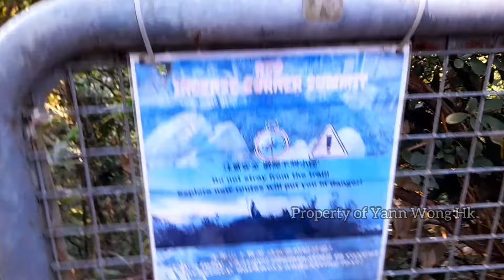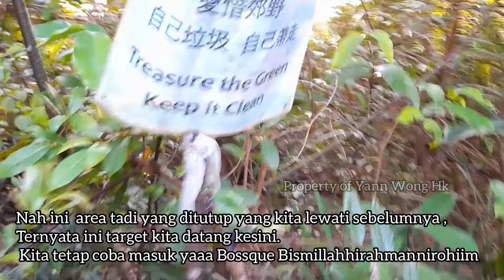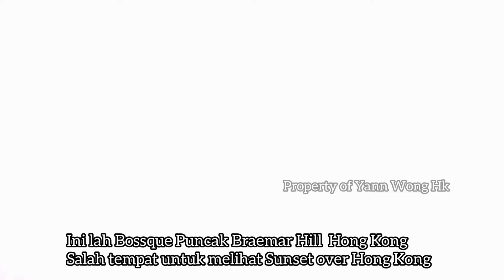Explored Braemar Hill Hike Hong Kong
Assalammu'allaikum wr wb Sobat Bossque semuanya dimanapun berada kali ini saya akan share kegiatannku Hari ini di Hong Kong

Hari ini tanggal 25 Desember 2023 saya bersama kk ku explore Braemar Hill Hong Kong
Dan kami sempat Salah Jalur Gaessss !!!
Yukkk tonton videonya sampai abis keseruan explore kami berdua yang nyasar ending nya seperti apa yaaa